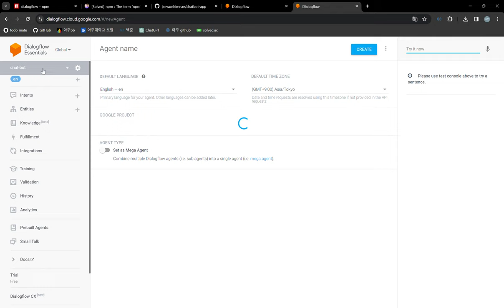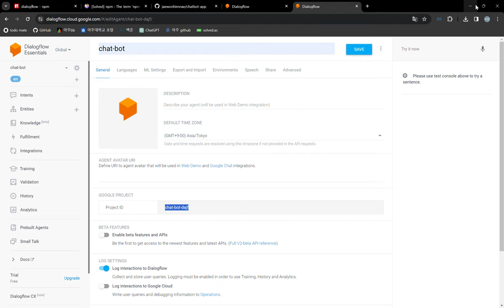[SWTT] 리액트와 node.js 활용하여 google API로 챗봇 구축 01/03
강사 : 아주대학교 강수빈
리액트와 node.js 활용하여 google API로 챗봇 구축
강사: 아주대학교 소프트웨어학과 강수빈
사전지식 : 리액트, node.js 기초